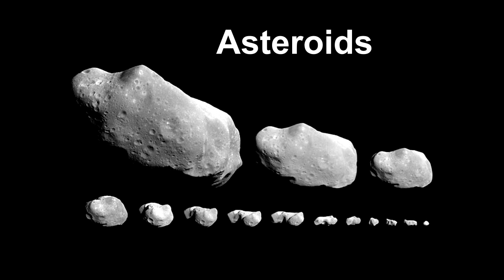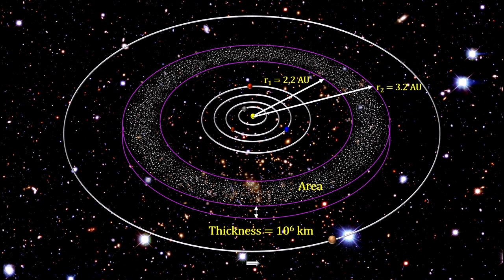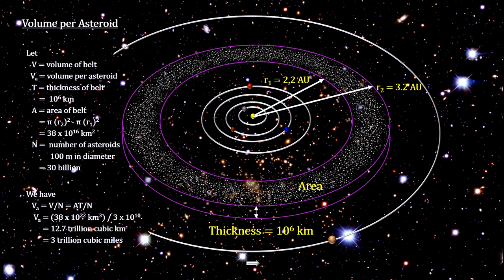Classroom Aid - Asteroid Belt